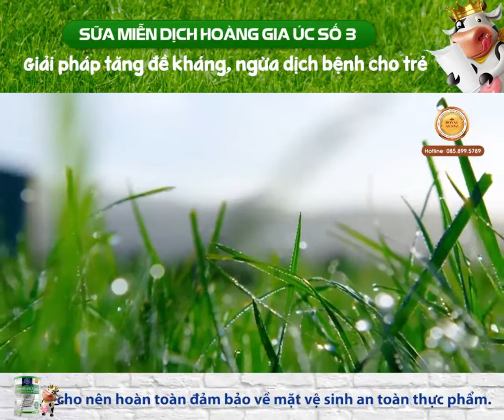SỮA HOÀNG GIA ÚC PREMIUM GOLD TODDLER MILK NHẬP KHẨU SỐ 1,2,3 DATE 2023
🥛 🥛 SỮA HOÀNG GIA ÚC PREMIUM GOLD TODDLER MILK - CÔNG THỨC DINH DƯỠNG HOÀN HẢO CHO BÉ GIAI ĐOẠN 1-3 TUỔI

👉 Với công thức dinh dưỡng hoàn hảo cho bé yêu giai đoạn 1-3 tuổi, Royal AUSNZ Premium Gold Toddler Milk Drink chính là lựa hàng đầu giúp bé bổ sung nguồn dinh dưỡng cần thiết để phát triển khỏe mạnh.

💎 Choline giúp thúc đẩy sự phát triển của các tế bào thần kinh ở trung tâm trí nhớ của não, cải thiện khả năng học hỏi và ghi nhớ cho trẻ.
💎 Canxi hỗ trợ trẻ phát triển chiều cao vượt trội.
💎 Vitamin C, K giúp tăng khả năng hấp thụ canxi tối ưu.
💎 Protein giúp phát triển tầm vóc và trí tuệ ở trẻ.
💎 Đặc biệt, thành phần I-ốt có trong sản phẩm là vi chất quan trọng để tuyến giáp tổng hợp các hormone điều chỉnh quá trình phát triển của hệ thần kinh trung ương, hệ tim mạch, hệ tiêu hóa và các bộ phận trong cơ thể như: da, lôn, tóc, móng ở trẻ.

💯 Được xem là công thức dinh dưỡng toàn diện, nghiên cứu chuyên biệt cho giai đoạn trẻ 1 - 3 tuổi với nhiều thay đổi lớn trong cơ thể, Royal Ausnz Premium Gold Toddler Milk Drink đảm bảo các thành phần chính cần thiết cho sự phát triển hoàn hảo về thể chất và trí tuệ giúp trẻ thỏa sức khám phá, học hỏi.

💥THƯƠNG HIỆU LỊCH SỬ LÂU ĐỜI
Royal AUSNZ Premium Gold Toddler Milk Drink được sản xuất bởi công ty GOTOP có bề dày lịch sử lên đến 160 năm với hàng chục giải thưởng danh giá từ các cuộc thi về sữa tại Úc.

💥Đặc biệt, Sữa Hoàng Gia Royal AUSNZ còn mua gói bảo hiểm với giá trị lên đến 20 triệu đô từ tập đoàn bảo hiểm toàn cầu Liberty nhằm cam kết chịu mọi trách nhiệm đối với khách hàng nếu có vấn đề phát sinh trong quá trình sử dụng sản phẩm chính hãng.

🔥 ROYAL AUSNZ PREMIUM GOLD TODDLER MILK DRINK - SỰ LỰA CHỌN HÀNG ĐẦU CHO BÉ YÊU CỦA BẠN!
❤️ Đơn vị phân phối Sữa Hoàng Gia chính hãng tại Việt Nam: Công ty Cổ phần AZ CARE Việt Nam.